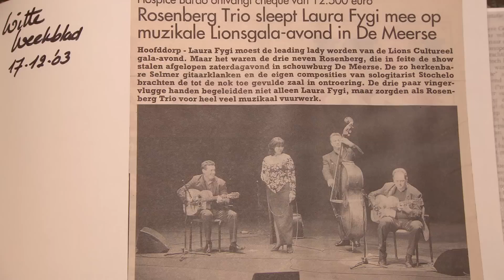laura fygi youtube.mov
Robeco Zomerconcerten Laura Fygi interview